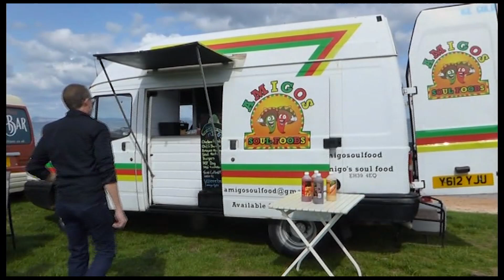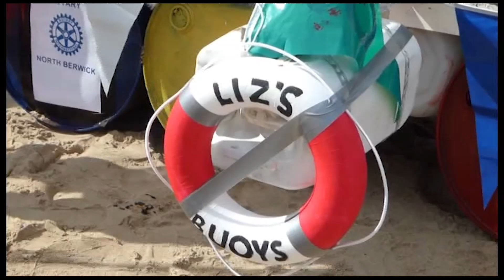North Berwick Raft Race Day by Hugh Trevor